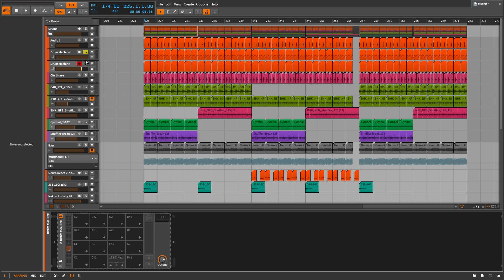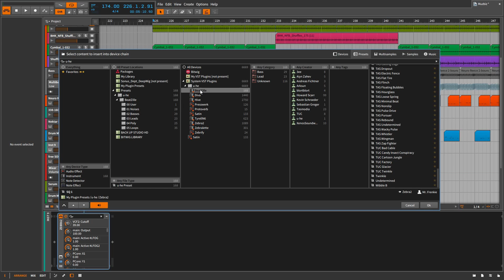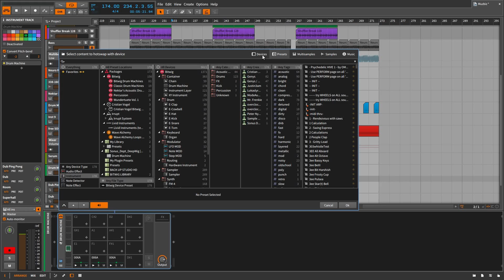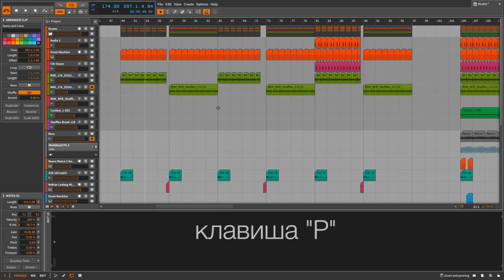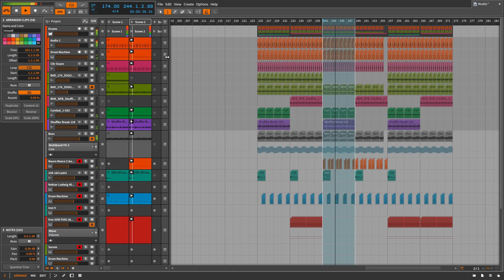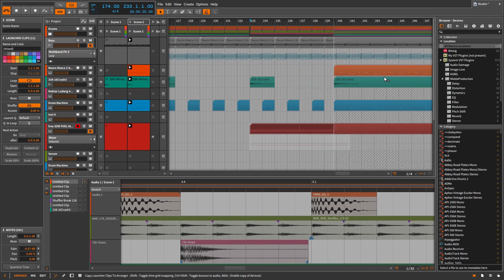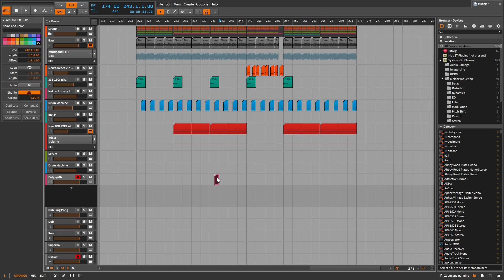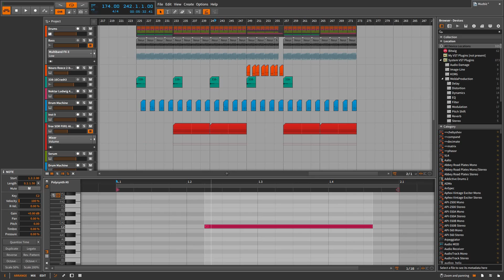Bitwig Studio - Tips & Tricks - Часть 2 (видео выходит при поддержке mmag.ru)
(MusicMag) представляет видеообзор Bitwig Studio - полезные "мелочи" и секреты удобного использования программы.
Автор видео - Вячеслав Соловьев  (Mr. Frenkie).

Узнать подробнее, обсудить и купить Bitwig Studio вы можете на нашем сайте:
MusicMag является официальным дистрибьютором Bitwig Studio в России!